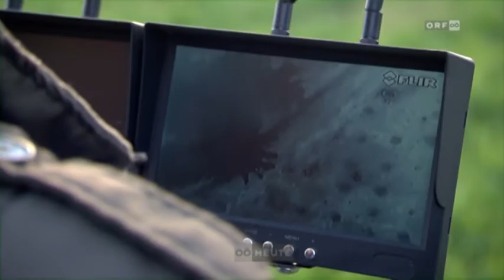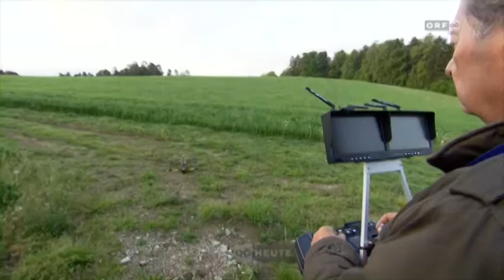ORF Rehkitzrettung mit Drohne